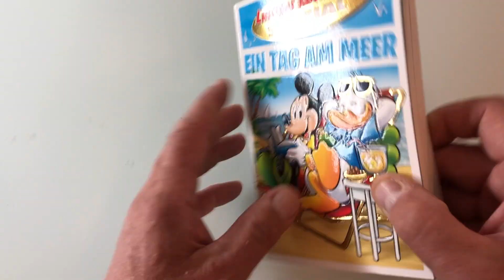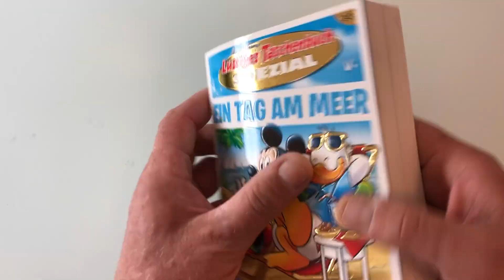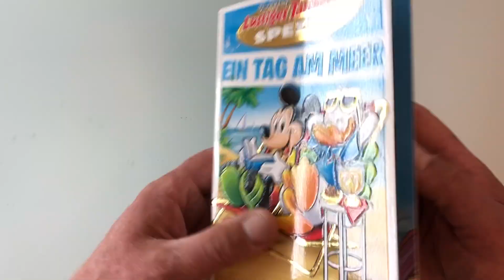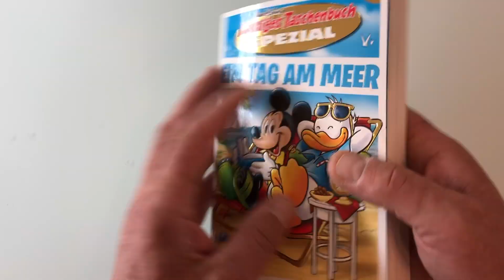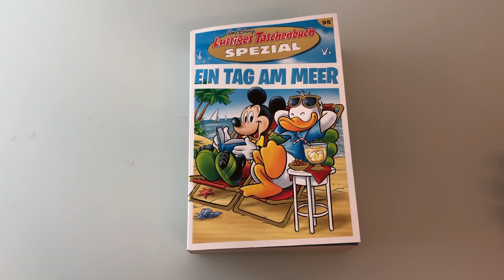LTB Lustiges Taschenbuch Spezial Nr 95 Ein Tag am Meer